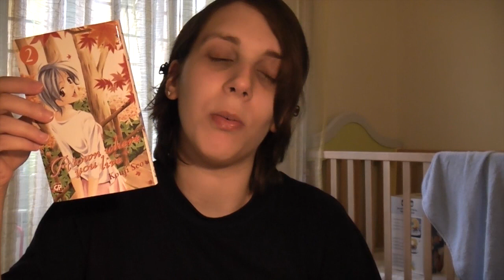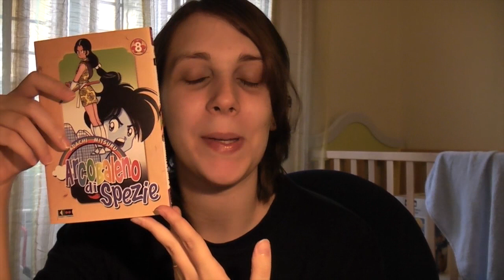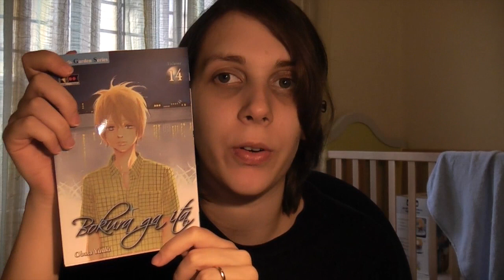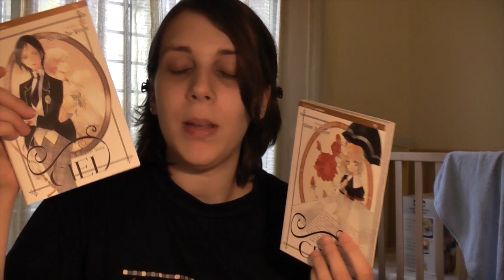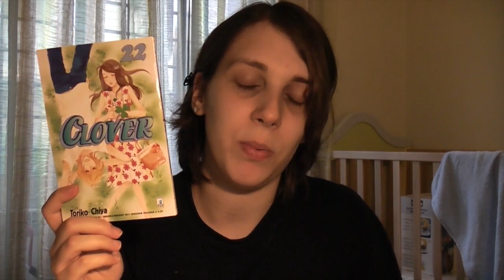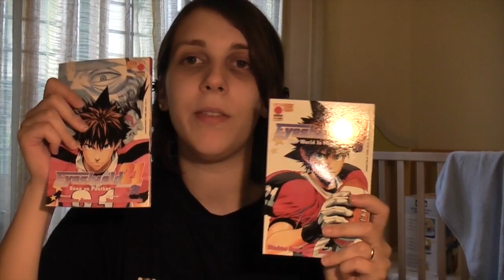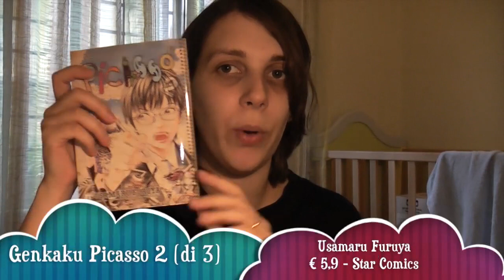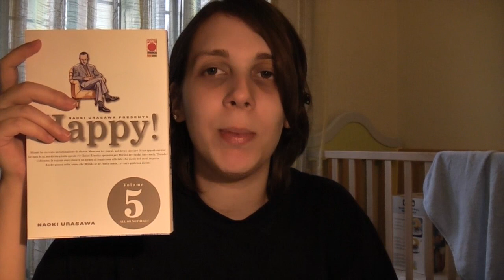Acquisti e opiinioni manga: Maggio - Giugno 2011 PARTE 3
In questo video:

SERIE IN CORSO:
- A town where you live 2, di  Kouji Seo, € 5,9, GP Publishing
- Anastasia Club 2-3 (di 5), di Chiho Saito, € 5,9, Ronin Manga
- Arcobaleno di spezie 8 (di 11), di Mitsuru Adachi, € 5,9, Flashbook
- Black Butler 2-3, di Yana Toboso, € 4,3 l'uno. Planet Manga
- Black Rose Alice 4, di Setona Mizushiro, € 5,9, Ronin Manga
- Bleach 46, di Tite Kubo, € 3,9, Planet Manga
- Bokura ga ita 14, di Yuuki Obata, € 5,9, Flashbook
- Buonanotte, Punpun 2, di Inio Asano, € 7,5, Planet Manga
- Ciel 10-11, di Rhim Ju-Yeon, € 6,2 l'uno, J-POP
- City Hunter Complete Edition 8-9 (di 32), di Tsukasa Hojo, € 7,9 l'uno, Planet Manga
- Clover 22 (di 24), di Toriko Chiya, € 4,2, Star Comics
- Elettroshock Daisy 4, di Kyousuke Motomi, € 5,9, Flashbook
- Eroica - La gloria di Napoleone 11 (di 12), di Riyoko Ikeda, € 5,9, Magic Press
- Evangelion Collection 12, di Yoshiyuki Sadamoto, € 4,3, Planet Manga
- Eyeshield 21 35-36 (di 37), di Riichiro Inagaki e Yusuke Murata, € 3,9, Planet Manga
- Genius Family Company 2 (di 6), di Tomoko Ninomiya, € 7,9, Magic Press
- Genkaku Picasso 2 (di 3), di Usamaru Furuya, € 5,9, Star Comics
- Happy! 5 (di 15), di Naoki Urasawa, € 10,9, Planet Manga